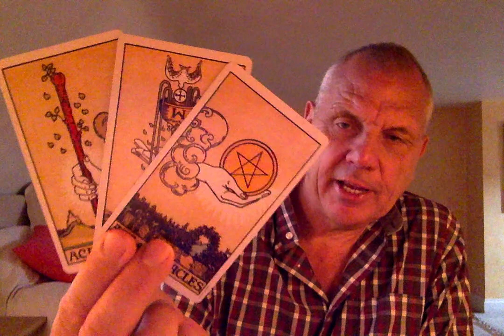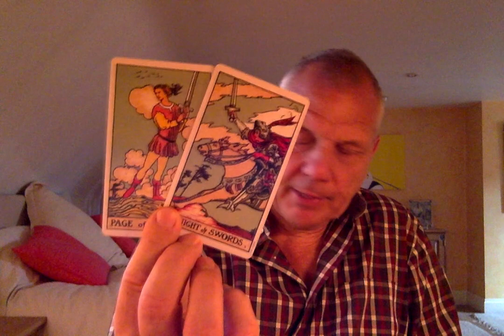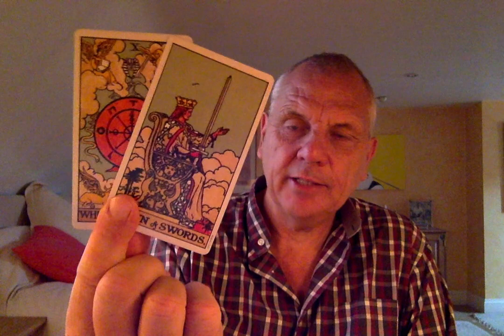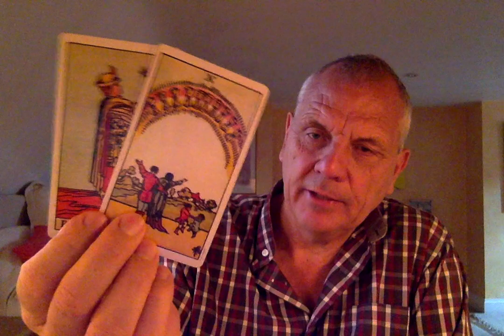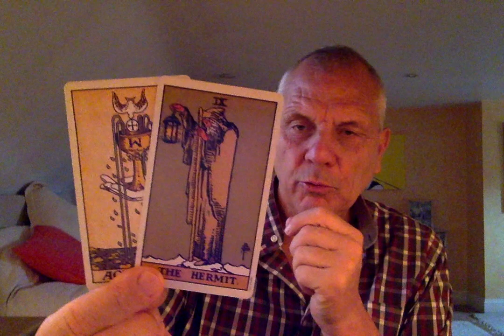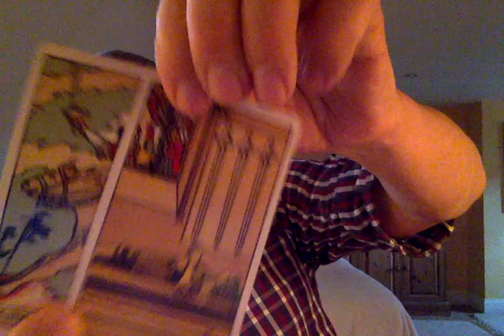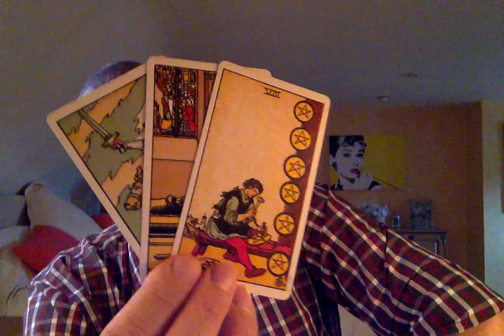SCORPIO AUGUST 2020 NEW BEGINNINGS COMING IN